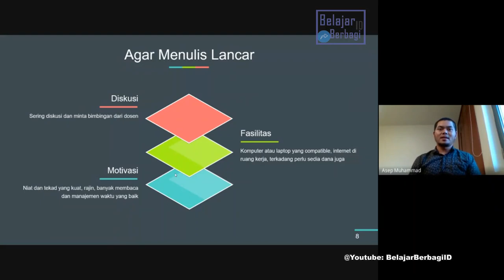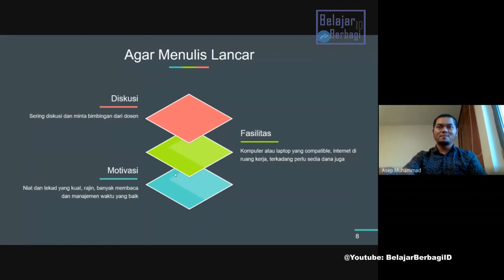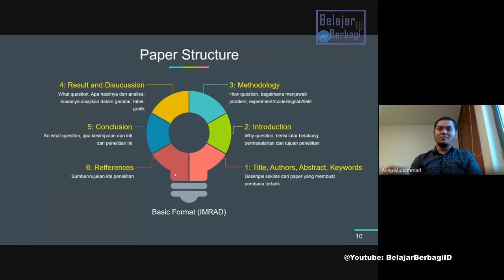Tips Lancar Menulis Riset & Tahu Structure Paper - Research & Journal Strategy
Cari tahu tips jaya raya menulis riset atau paper dan langkah-langkah mudah menembus jurnal internasional dari Pengalaman Bapak Asep.